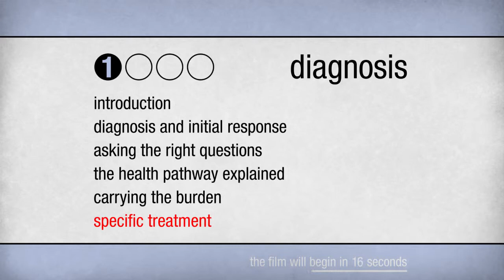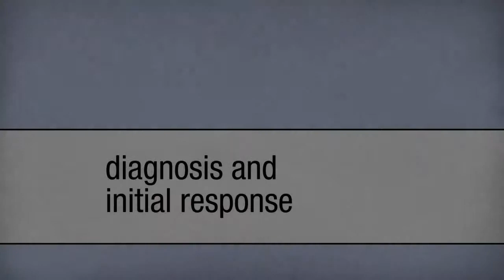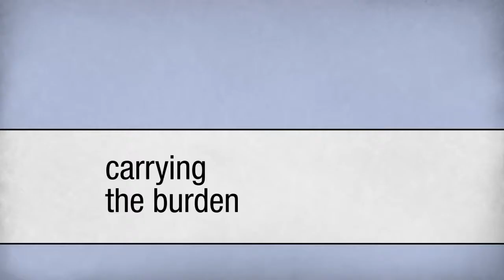Head and Neck Film 1: Diagnosis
Aboriginal and Torres Strait Islander viewers are advised that the following video may contain images and voices of people who have passed away.